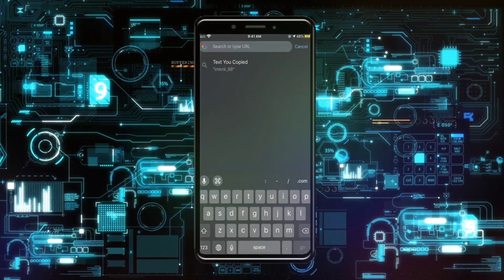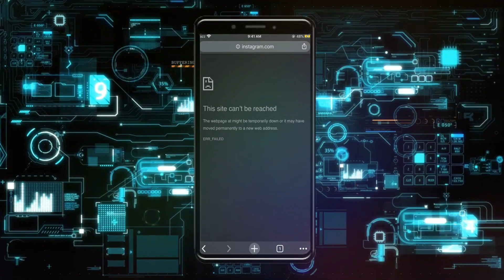Cómo COPIAR EL LINK O URL DE INSTAGRAM 2024